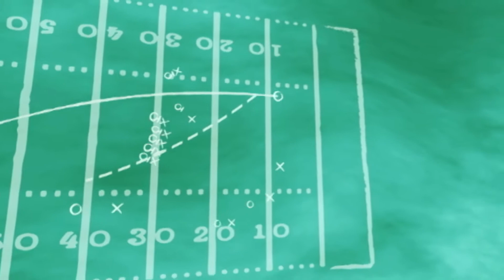AKSN @ASAA_org 1stNationalBowl Semifinals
Just a little highlight package courtesy of AKSN, previewing the ASAA (ASAA.org) 1st National Bowl Large School Semifinals!

highlights courtesy...

South Anchorage High School @southvarsity
Palmer High School
West Anchorage High School @WAHSFootball
Service High School